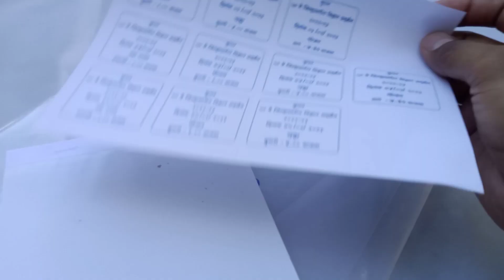MKH संचेती पब्लिक हाई स्कूल में साइंस एग्जीबिशन | MKH Sancheti School Me Science Exhibition 23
God blessed to all

lots of 💓